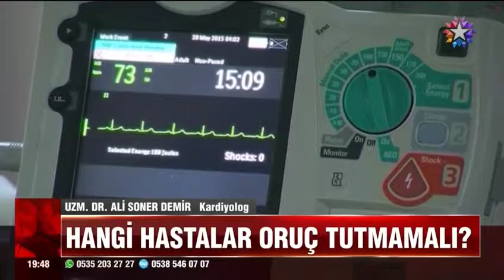Hangi Hastalar Oruç Tutmamalı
Ramazan yaklaştı, oruç tutmak isteyenlerin nelere dikkat etmeleri gerektiğini , hangi hastaların oruç tutamayacağı hakkında Erdem Hastahanesi İç Hastalıkları Uzmanı Dr. Abdullah Serdar Fenercioğlu ve Kardiyoloji Uzmanı Uzm. Dr. Ali Soner Demir bilgilendirdi.

“Safra Kesesi Ameliyatı Olduktan Sonra Nelere Dikkat Edilmelidir?” videosunu izlemek için